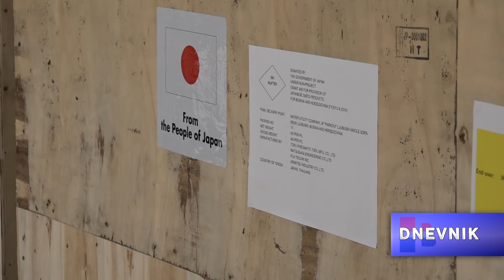RTV HB: Dnevnik / 31.7.2019.